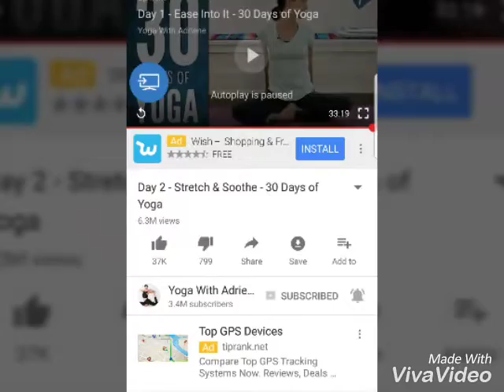Day 2 on me getting healthy!!!!!!